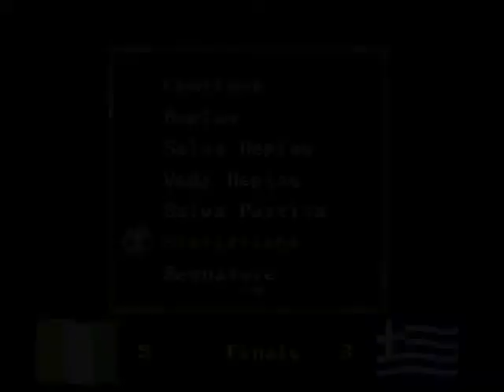Costa d'Avorio-Grecia 5-3 FIFA 2021 10 10 20 40 02